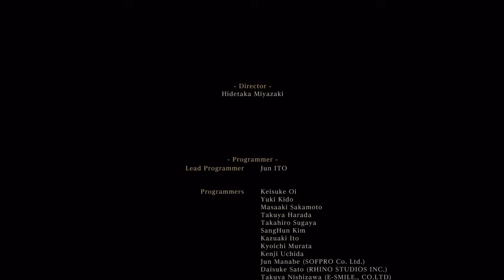Bloodborne. Часть 10. Конец.